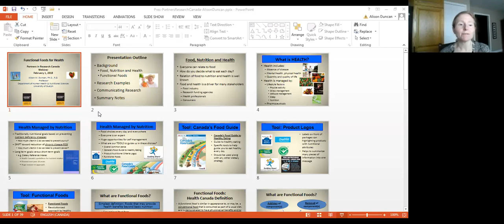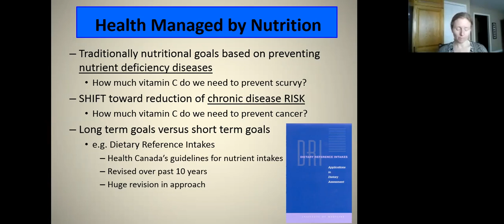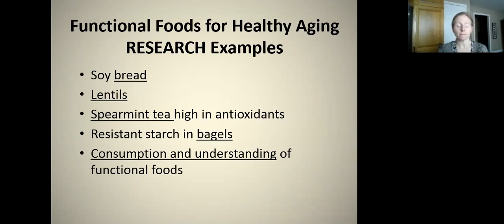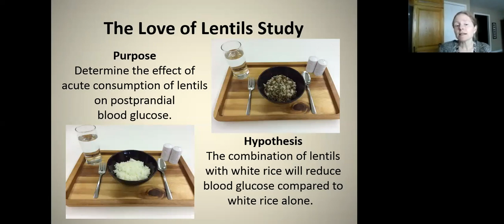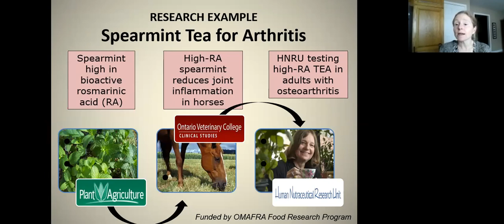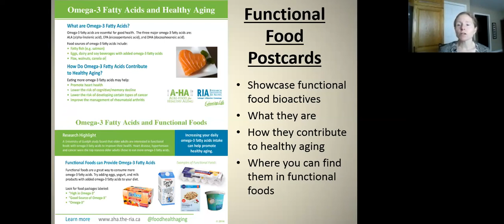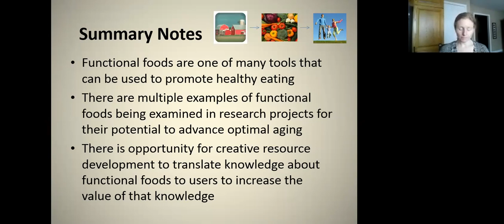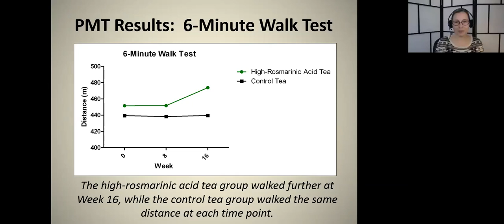PIR Live Event - Functional Foods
In this webinar recording, we discuss functional foods, a group of foods containing active components that can influence health. Dr. Alison Duncan from the University of Guelph introduces us to functional foods, including examples of research into the role of functional foods. Dr. Duncan also talks about people’s consumption, perception, and knowledge of functional foods as well as how we can effectively communicate the results of research studies to accurately inform that consumption, perception and knowledge.